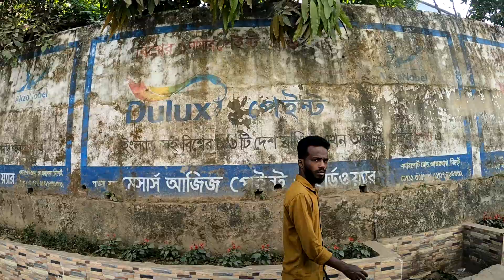Pinku & Bear | Bangladesh 2022 Highlights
Check our series on our latest travel to Bangladesh/Sylhet
Introducing Bear (Shakz) & Pinku (Yasmin).